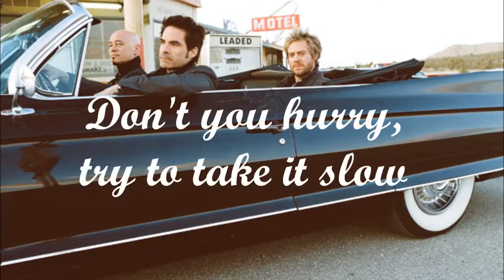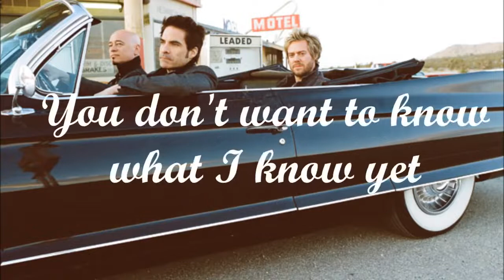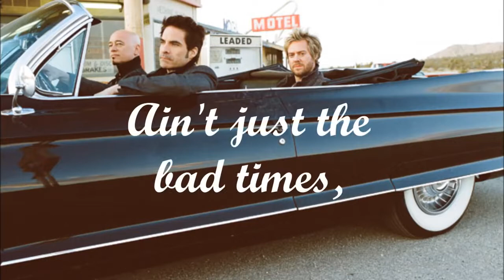Train - Dont Grow Up So Fast (Lyrics Video)